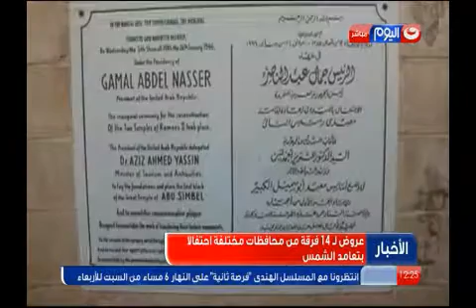نشرة الاخبار الشبورة المائية تحجب اشعة الشمس عن قدس الاقداس بمعبد ابو سمبل في اسوان